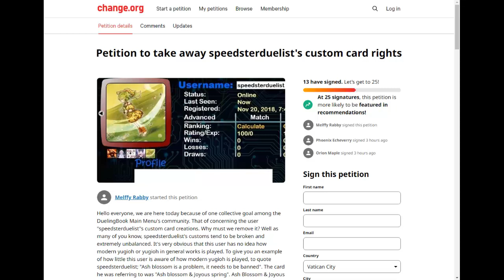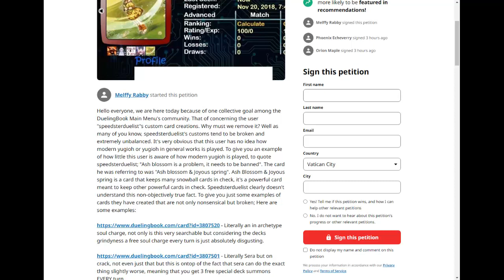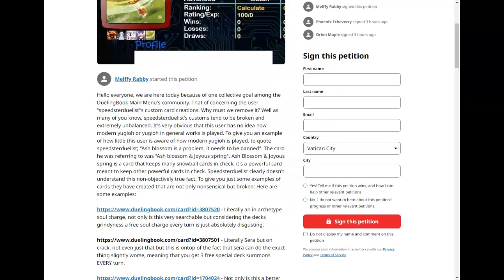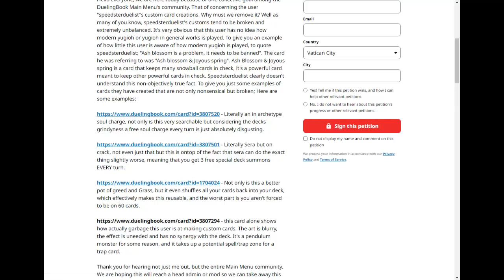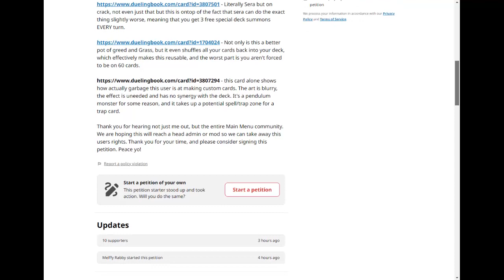A PETITION TO TAKE AWAY CUSTOM YUGIOH CARD RIGHTS???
Just another day on Duelingbook's main menu